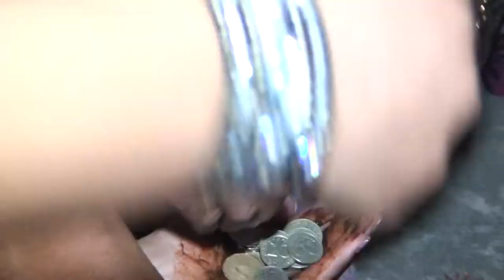AYNER ve DENIS 5 movie